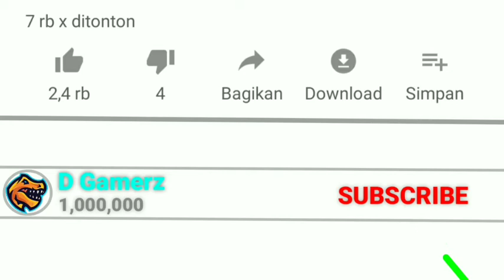CARA NGENDOG TERBARU AMAN TANPA TERELIMINASI (NO BUG) - FREEFIRE